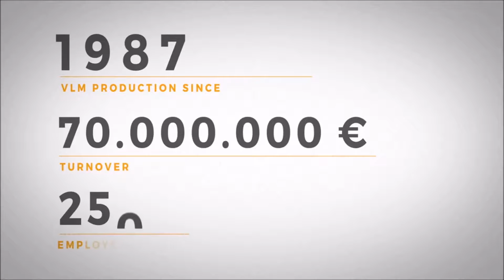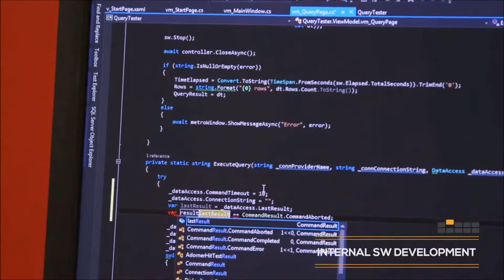MT Modula Lift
La forma más fácil de aumentar la productividad de su almacén  y hacer crecer su negocio